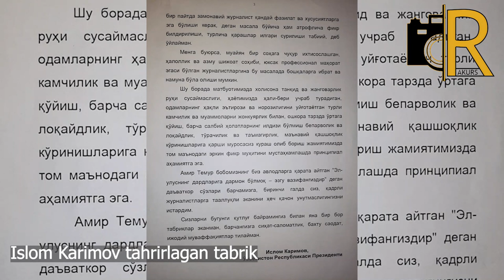ISLOM KARIMOV TAHRIRI va JURNALIST "HIYLASI"